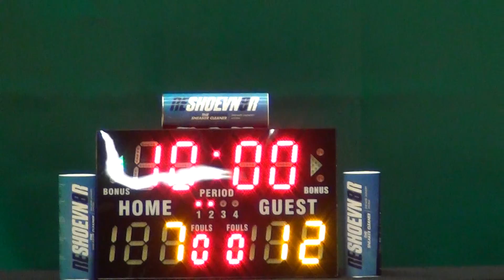28FEB15 Plastics v Kickz Lab T2 Q1